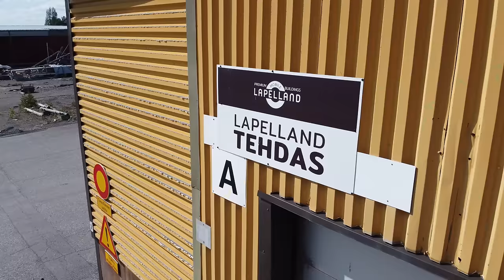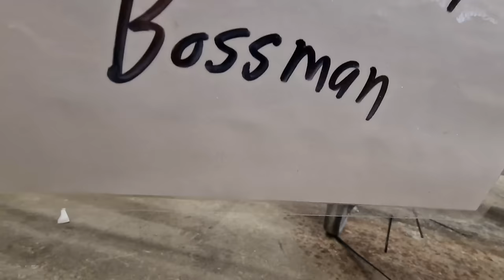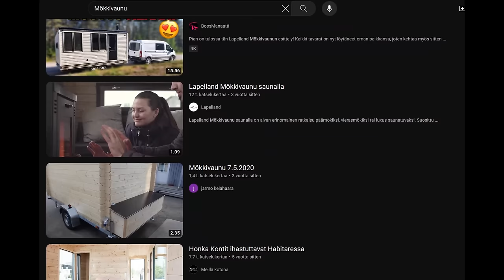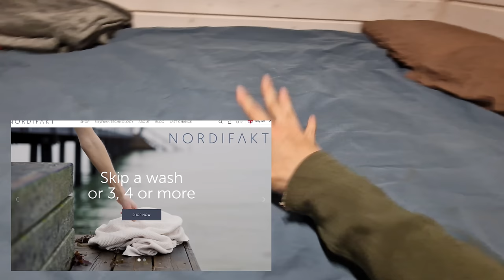Pieni mökkivaunu kotina | Mun Lapelland minisviittivaunun esittely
Muutin Lapelland mökkivaunuun asumaan muutama kuukausi sitten ja nyt tässä videossa mä esittelen mun mökkivaunun tarkemmin!

Lapelland on vaihtanut mökkivaunujen nimet, eli mun mökkivaunun nimi on vaihtunut minisviittimökkivaunusta ➡️ Vaunumökki M

Liittymällä kanava jäseneksi pystyt tukemaan mun videoiden tuotantoa suoraan. Pääset näkemään myös exlusiivisia vidoita, tuet kanavaa merkittävällä tavalla ja saat pysyvän roolin mun discordissa ➡️

Timestamps:
0:00 - 0:37 Intro
0:38 - 2:37 Lapelland Tehdas vierailu
2:38 - 3:48 Mökkivaunu esittely alkaa
3:49 - 5:56 Keittiö
5:57 - 7:18 Vaatekaappi ja säilytystila
7:19 - 8:10 Kamiina
8:11 - 8:33 Valaistus
8:34 - 11:03 Editointi pöytä
11:04 - 13:33 Sänky ja loput lämmönsäätely mahdollisuuksista
13:34 - 16:45 "yöpöytä", ecoflow wave 2, koppimopon akku ja matto
16:46 - 19:32 Mitä kanattaa ottaa huomioon Lapellandin tilatessa ja outro

Jäikö jotain kysyttävää videosta tai etsitkö paikkaa missä jutella sähköpyöristä ja muista sähköhärveleistä? Liity +2000 innokkaan harrastajan seuraan mun discordiin ➡️

📢 Alennuskoodit/linkit: Käyttämällä koodia tuet kanavaa!
EVX Store ➡️ ilmainen toimitus koodilla "Manaatti"
Tactical Foodpack ➡️ -10% alennuskoodi "BM10"